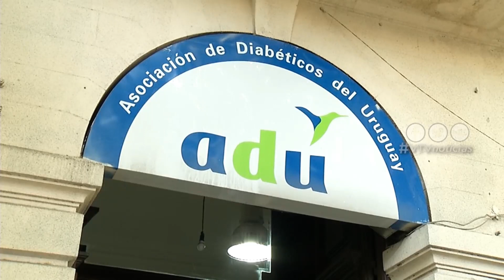ADU solicitó redistribución en la Rendición de Cuentas para atender necesidades del sector